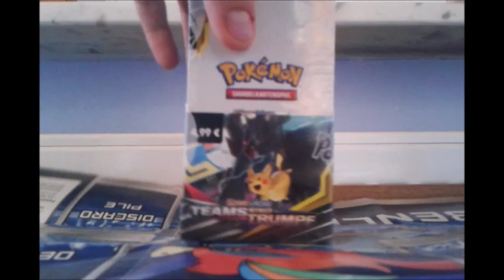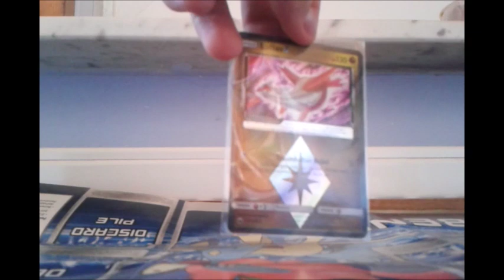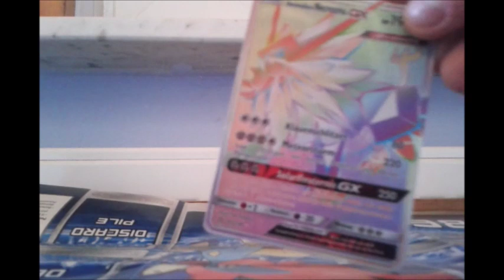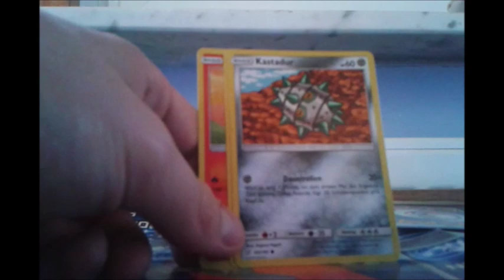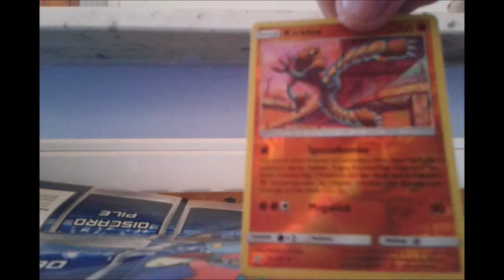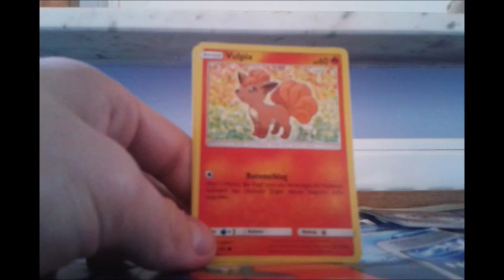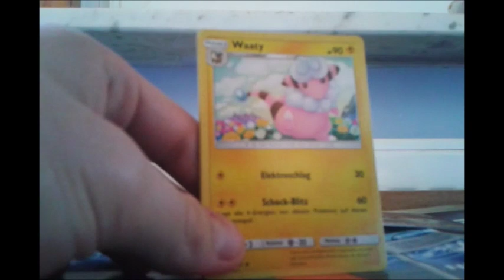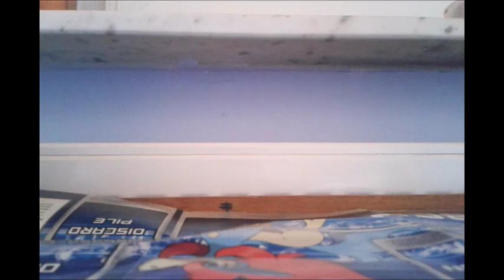Hunt for the Alternate: Pokemon Tcg Opening Teams sind Trumpf